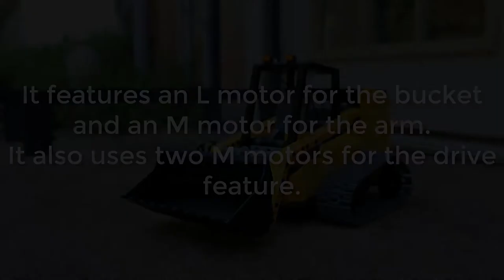MOC LEGO RC SKIDSTEER!!!!!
Trip40 - Restart
KEEP READING to see if you want to enter our SHOUTOUT SERIES!
To enter, submit any original LEGO creation to this email.

RULES:

Rule #1: NO modifying/painting LEGO bricks or pieces.

Rule #2: It HAS to be a MOC (my own creation).

Rule #3: You MUST send in at least three pictures of your creation. You can also send in at most a 20 second video clip of your creation.

Rule #4: You MUST describe what your creation is, for example: what it is, how it works, etc.